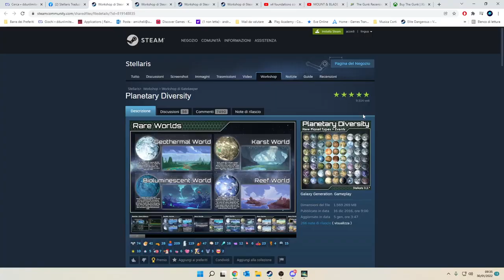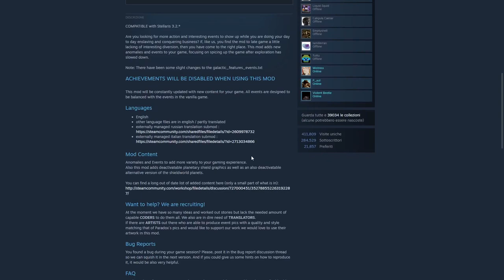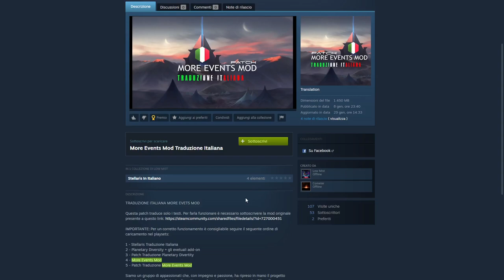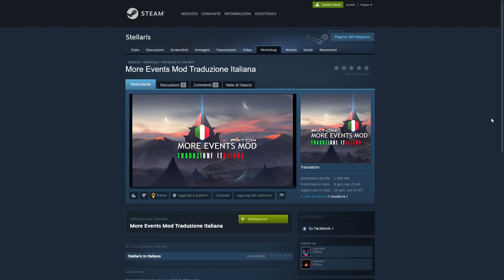INDIE NEWS #6 || Mods di Stellaris in ITALIANO!! || NEWS ITA